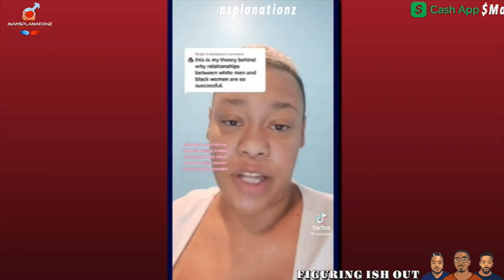Interracial relationships | Black women white men. Do they work better together?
If you like our content give an offering
$Mansplanationz

For the Gentlemen that like to smell good on a budget.